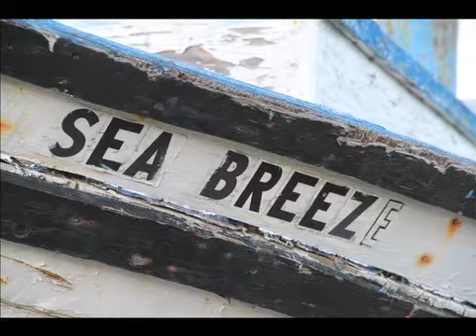Let us inspire you to play.....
play with kids, heart strings and possibilities.  Liquid Marin in San Rafael.  Discount store with designer apparel, yoga clothes, home decor from Anthropologie and so much more.